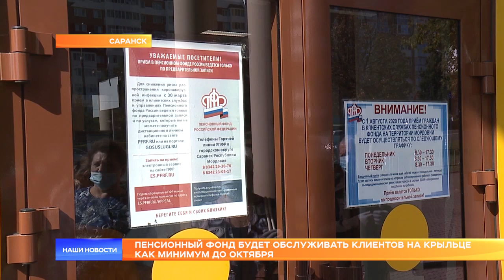Пенсионный фонд будет обслуживать клиентов на крыльце как минимум до октября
Посторонним вход воспрещён! Противоэпидемический режим работы Пенсионного фонда жители Саранска считают очень неудобным. Клиентов внутрь не пускают, сотрудники Управления обслуживают их прямо на крыльце здания. И хотя приём ведётся по предварительной записи, каждый день на крыльце собирается целая толпа народа. Социальную дистанцию практически никто не соблюдает.